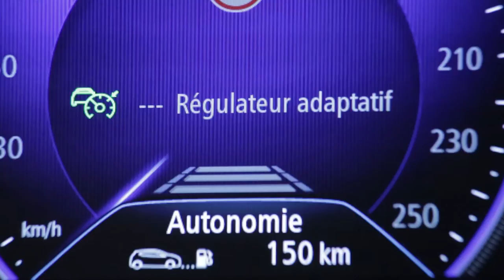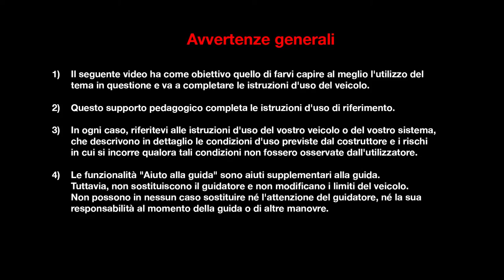Regolatore di velocità adattivo